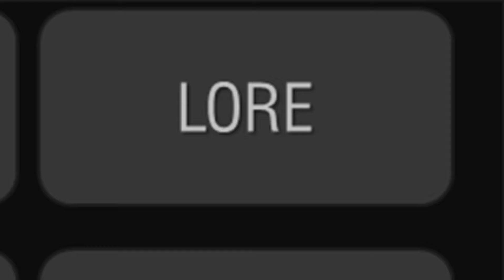My Channel is in Jeopardy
COMING JULY 25th (not 22nd like the video says, plans change!)